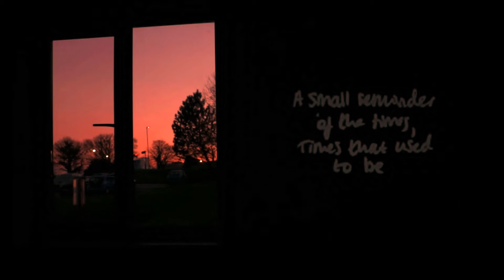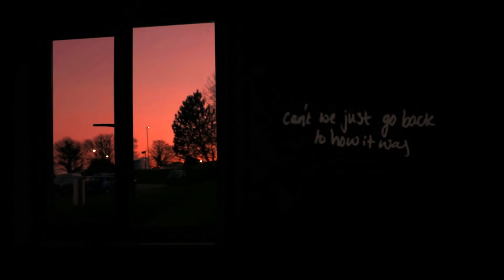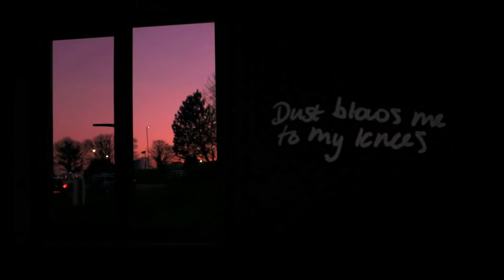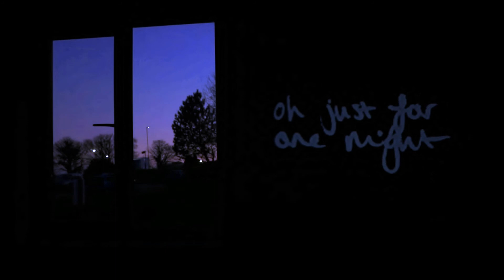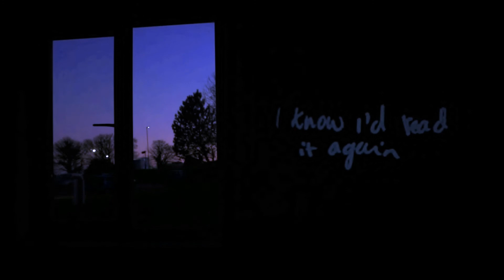azzura - 2.45 (fan video)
practice lyric video made in 2019